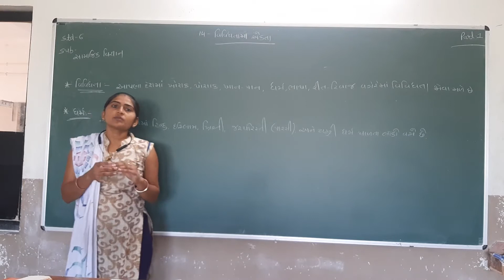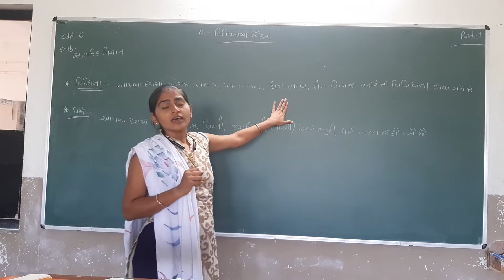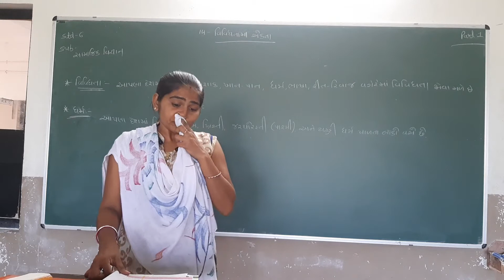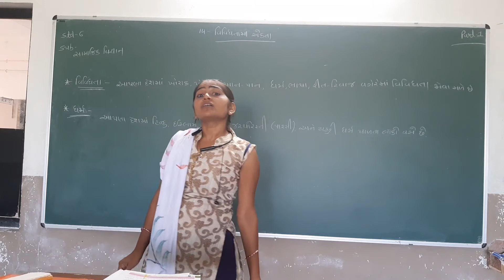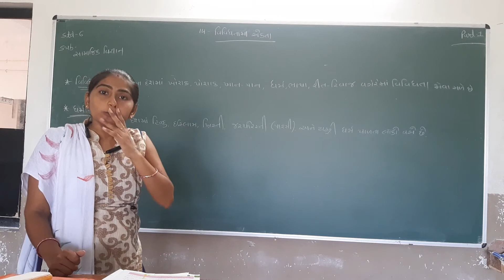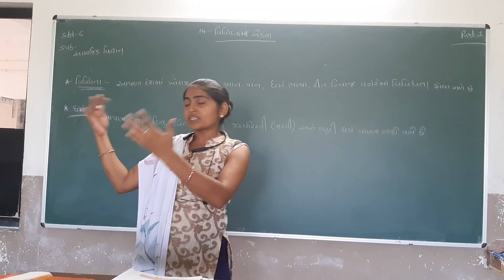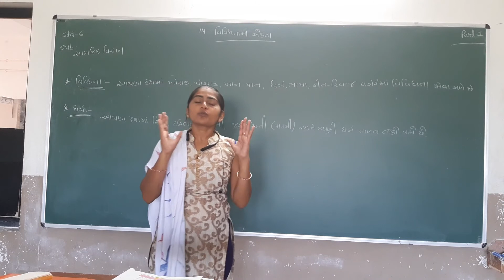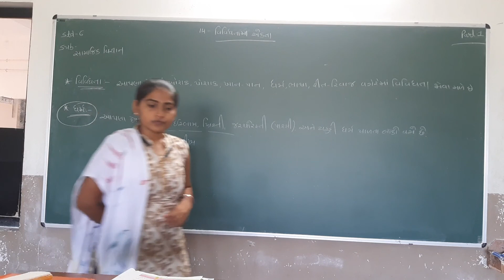Std 6 | Soc Sci | Ch 14 | Part 1